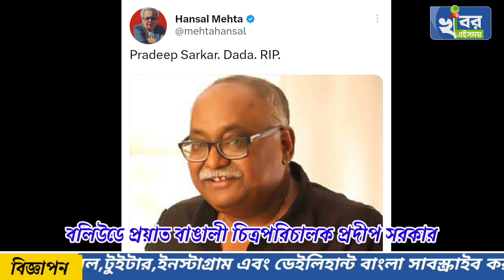💥💥প্রয়াত বলিউডের বাঙালি চিত্র পরিচালক প্রদীপ সরকার💥💥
বলিউডে ফের শোকের ছায়া। সতীশ কৌশিকের পর এবার প্রদীপ সরকার। মাত্র ৬৭ বছর বয়সে প্রয়াত হলেন বাঙালী চিত্রপরিচালক প্রদীপ সরকার।

জানা গিয়েছে,২৪ মার্চ ভোররাত ৩ টে নাগাদ হঠাৎই পরিচালকের শারীরিক অবস্থার অবনতি ঘটে। তড়িঘড়ি তাঁকে নিয়ে যাওয়া হয় হাসপাতালে। শরীরে পটাশিয়ামের মাত্রা কমে গিয়েছিল তাঁর।  অবশেষে সাড়ে তিনটে নাগাদ মৃত্যু হয় প্রদীপ সরকারের।

২০০৫ সালে পরিণীতা ছবি দিয়ে পরিচালনায় আসেন প্রদীপ সরকার। এরপর লাগা চুনরি মে দাগ (Laga Chunari Me Daag), মারদানি (Mardaani), হেলিকপ্টার ইলা (Helicopter Eela) প্রমুখ জনপ্রিয় ছবির পরিচালনা করেছেন তিনি।